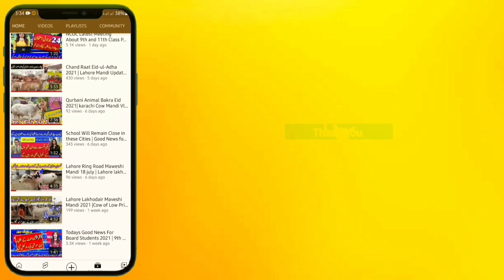Good News - 10th Class Result 2021 - 12th Class Result 2021 | Promotion policy New Update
10th Class Result 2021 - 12th Class Result 2021 | Promotion policy New Update

 12th Class Result 2021 Date Education News | Result 2021 News

lahore board 12th Class Result time 2021

Lahore Board Announced Matric Class Result Date 2021

lahore Board Announced Intermediate Class Result Date 2021

10th Class Result 2021 Date | 12th Class Result 2021 Date

| Education News | Result 2021 News

Topic Cover:

 Good News about Exam 2021-ncoc meeting - Result 2021 10th class ,12th class result 2021-

matric result 2021 - inter result 2021 date - 9th class result 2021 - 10th class result 2021, 12th Class result

2021

Exams Results 2021 FBISE Updated About SSC, HSSC Part 2 Results 2021

The Federal Board of Intermediate and Secondary

Education (FBISE) will announce the results of the 10th Class on 16th October